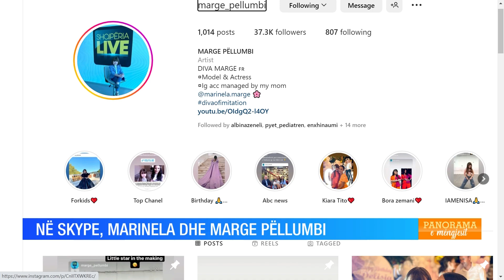Kontrata fitimprurëse që në moshën 6-vjeçare. Vogëlushja: Në Shqipëri nuk dua të vij më sepse...